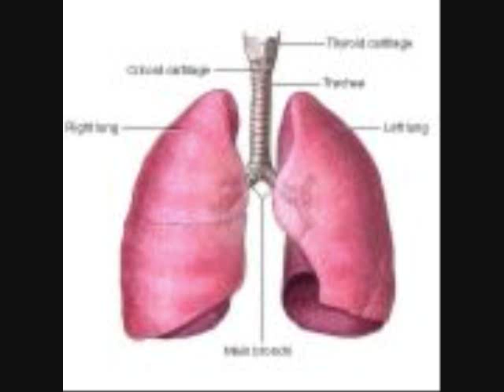shamanism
this is my experience with shamanism, I had an interesting experience, there is flame blowing, he rubbed an egg on my head, he spit something on me that smelled like perfume, he blew cigarette smoke on me, he seemed to know quite a bit about me just by looking at a candle that was spooky, and he cured my stomache problems with a lot of teas that he told me to buy and make at home, I recommend the shamans of ecuador.